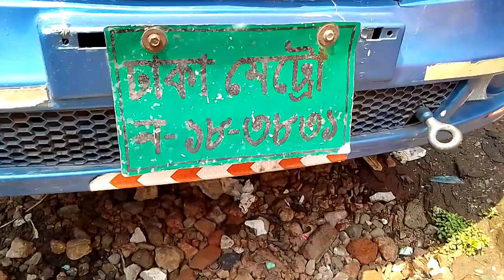2015 সালের TaTa ex2 বিসতারিতো জানতে কলঃ(01818890624)যশোর